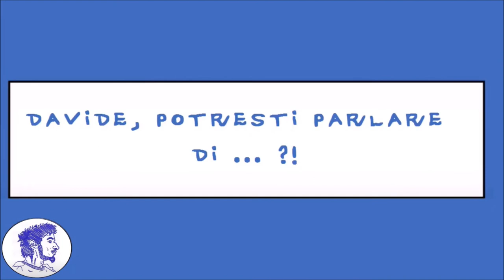DAVIDEOGIOCHI e... DISEGNO di BELLE (PEANUTS)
Ciao, artisti, e benvenuti sul Davideogiochi Channel, Arte a 360°.

0:00 Intro